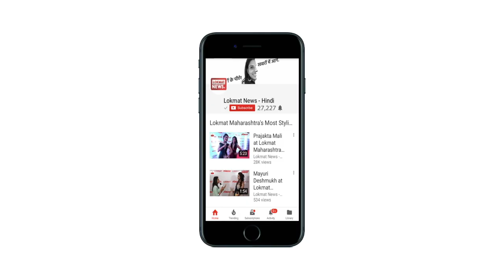Live : Press Conference By Smt. Meenakshi Lekhi at BJP Head Office, New Delhi On MeToo